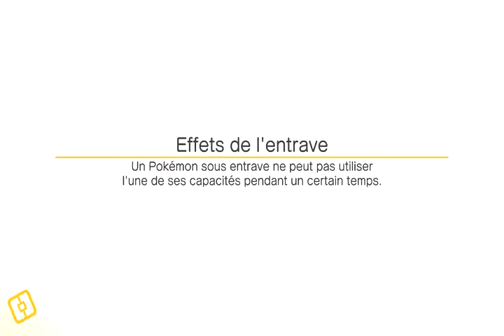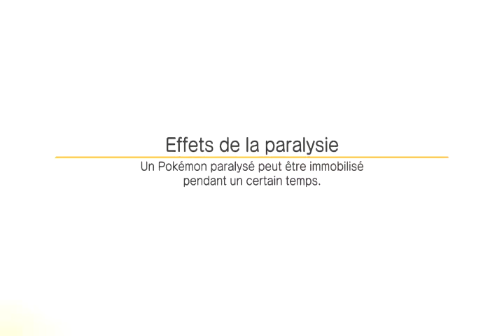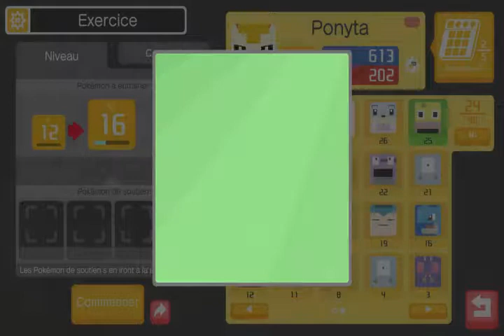pokemon quest switch #6 deux evolution + shyni